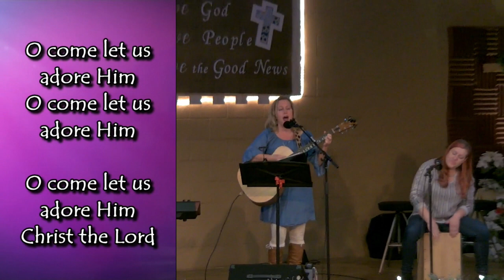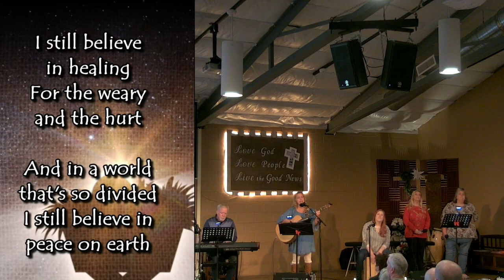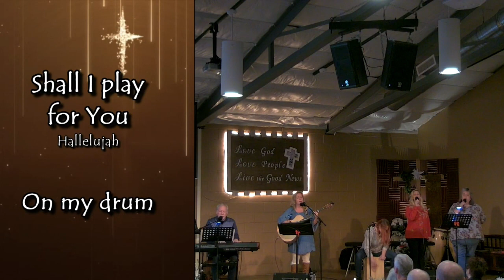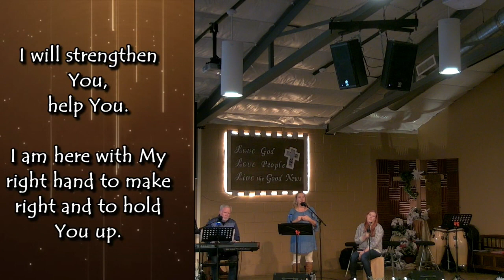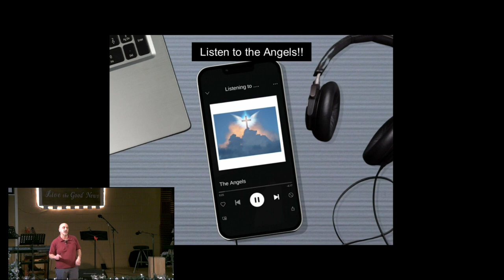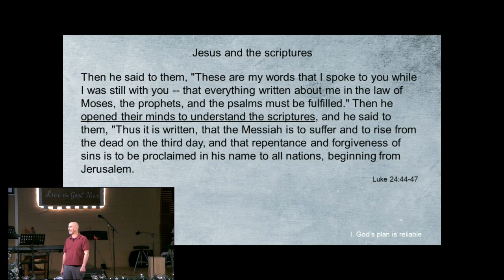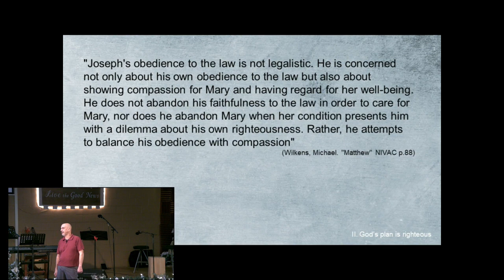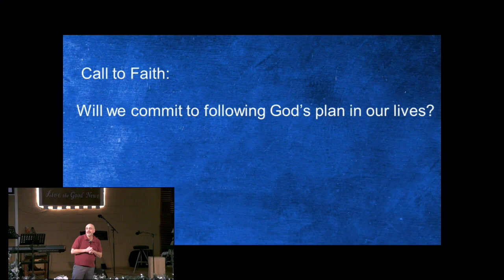The Plan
sermon